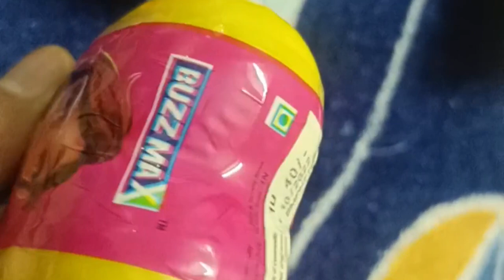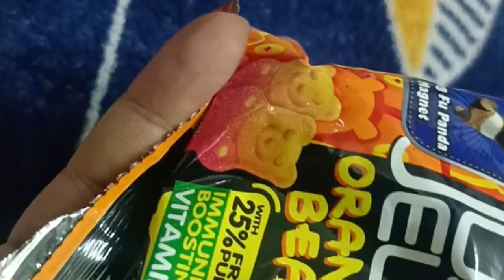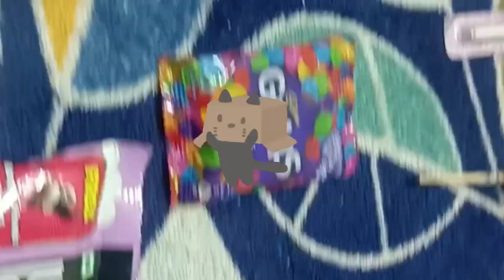100 Yummy Kinder Surprise Egg Toys Opening - A Lot Of Kinder Joy Chocolate ASMR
LOT'S OF CANDIES, KINDER JOY SURPRISE EGGS AND MORE CHOCOLATE | MOUTH WATERING VIDEO
100 Yummy Kinder Surprise Egg Toys Opening - A Lot Of Kinder Joy Chocolate ASMR
kinder Joy
Cady gems
chocolate
gems
lickbams